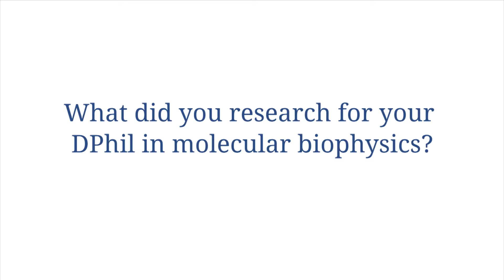How did you study for a DPhil in Molecular Biophysics and a BA in Theology at the same time?